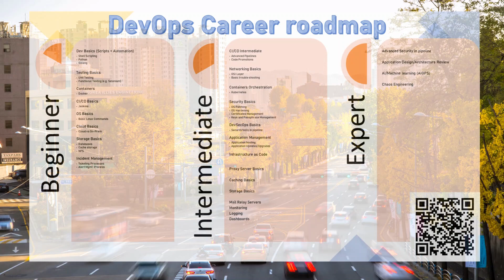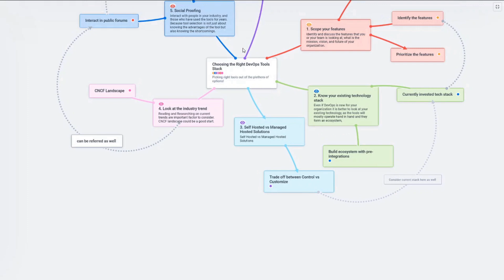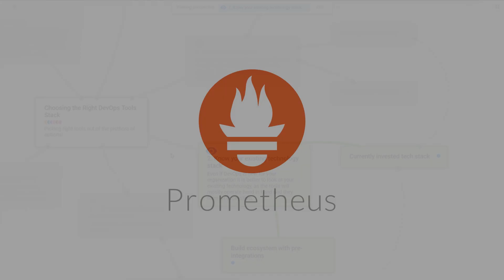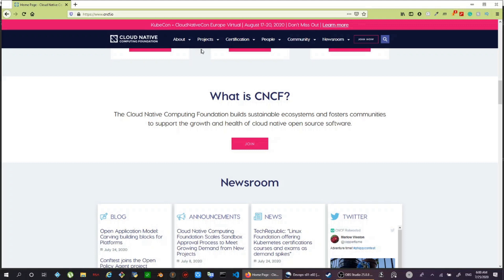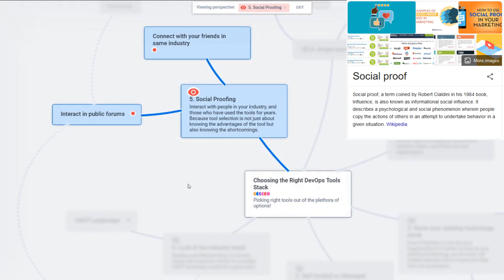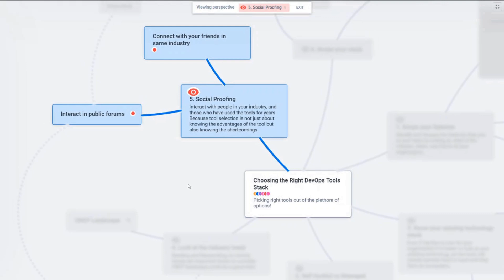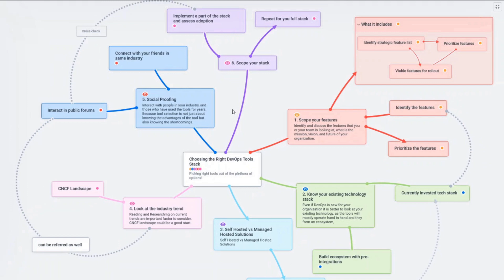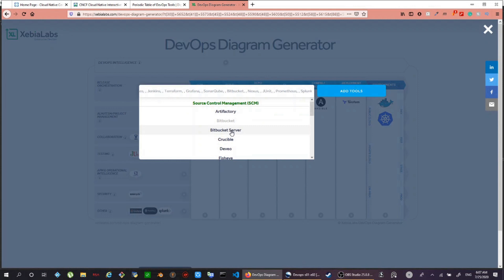Choosing the Right DevOps Tools Stack | DevOps Simplified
Join the India's Largest Tech Cult!

Winners will get:

🧫 Alexa Echo Dot 4th Generation

👕 Cool T-Shirts

💻 Laptop Stickers

This is how I do tools stack selection in DevOps, explained in 11 mins, how's your journey?. Share in the comments and let's keep the thread going.
Looking for a curated set of steps to choose the right DevOps tools out of the star loads of tools?
DevOps is not just about tools. But tools form an integral part of DevOps. Every DevOps enthusiast has to deal with selecting the right tools for their stack sometime in their DevOps journey.
DevOps tool or stack selection is inevitable. There is no single way of handling. I am presenting my way of handling. Let's discuss in comments on your way and I would like to come up with a second series where I can present your best practice and would like to feature your thoughts too.

Trust me it's not just about open-source, one should embrace the existing stack as an ecosystem to have better integration, cost-saving, and adoption.
It's not about just about knowing the features of your tool under consideration, but also knowing the pitfalls of the same.
06:25 Social proofing is an important step to know the actual complexity and pain with tools by hearing it from actual users of it from your network or public forums like
One important tip for implementation is scoping what you want to implement, it is better to implement only part of your tools stack and get feedback from users in your organization or team. That way you get early feedback to improve or replace, DevOps is all about getting feedback and having a loopback right, let's practice what we preach :)

Good Luck!

⏱️TIMESTAMPS⏱️
00:00 Introduction to DevOps Tools Stack Selection
00:48 Is there a Strategic way to Indentify the right tools
01:58 Step 1: How to Scope your DevOps features that you are interested in?
02:30 Step 2: Know your existing Technology stack
04:02 Step 3: Self Hosted vs Managed Solutions - Example for CI: Jenkins or CircleCI or Travis
04:31 Step 4: Look at Industry trend

04:42 What is CNFC?

05:11 CNCF landscape explained
05:56 DevOps Periodic table
06:25 Step 5: Social proof
08:07 Step 6: Scope your stack. Implement only part of your DevOps stack and get early feedback from your colleagues
08:58 Bonus Tip - How to present your DevOps stack within and outside the organization.

My Profile:
This is Narayanan Krishnamurthy

Credits:
Video by Alexander Lutkov from Pexels
Video by cottonbro from Pexels
Video by Follow Art from Pexels